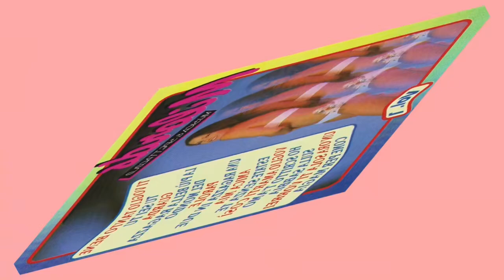2. Tu sei tu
MIlord's Vol. 1 : La play List completa la trovi a questo indirizzo:
seguite le play list nei banner